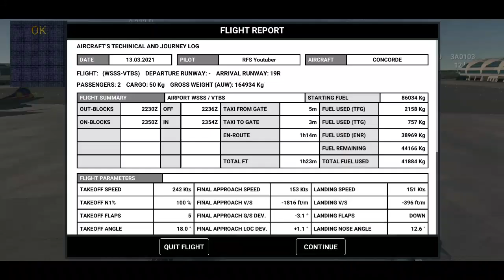Rortos Concorde | Singapore - Bangkok | Full Flight